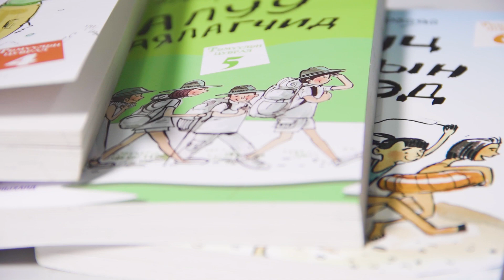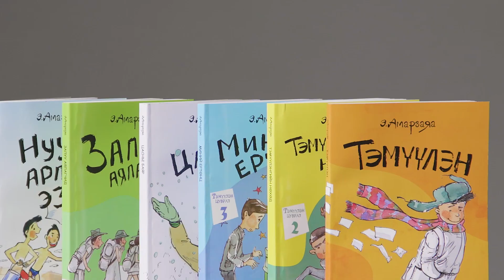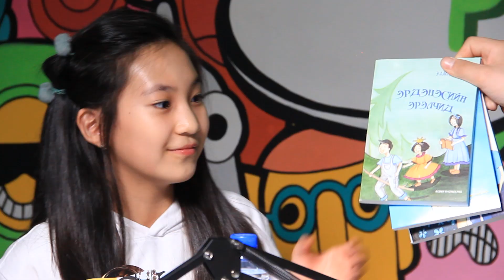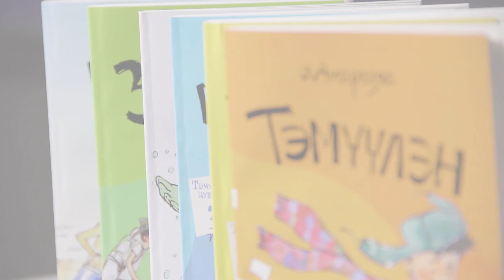Bulganaa's Podcast | Булганаагийн подкаст Дугаар 5: Зочин Э. Индра